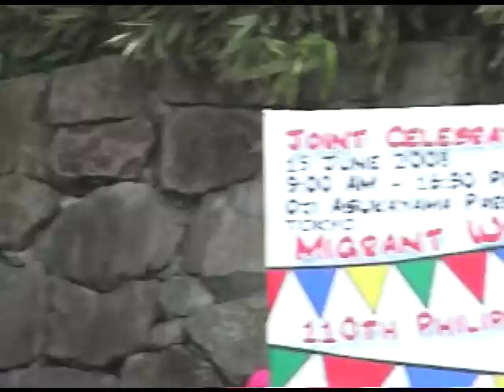YASMIEN KURDI @Migrant Worker's & Independence Day in Japan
Joint Celebration Of Migrant Worker's Day & 110th Independence Day at Asukayama Park in Tokyo, Japan